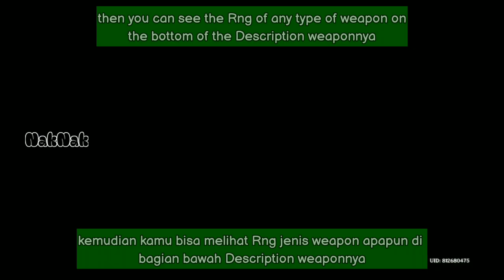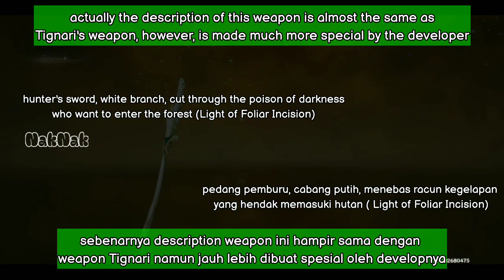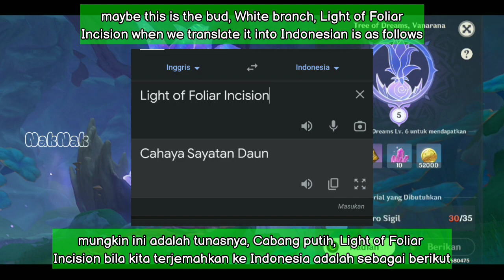Genshin Impact How to Get Light of Foliar Incision | Weapon Banner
Complete Guide Rng Light of Foliar Incision | Weapon Banner v3.4 Latern Rite

Rng Weapon lainnya bisa kamu temukan di Channel ini

Perhatian : Sebuah Trick yang aku ambil dari RNG tidak akan menjamin 100% Work it, namun sedikit harapan untuk player F2p aku harap kalian Beruntung juga seperti ku . Kesalahan tahap yang aku buat bisa membuat gagal jadi aku harap kalian Teliti bila ingin mencoba nya .

Subs : IND/ ENG

❖Sound use
♪Backsound : -

✉ New Line ID【 dinakachans 】Active